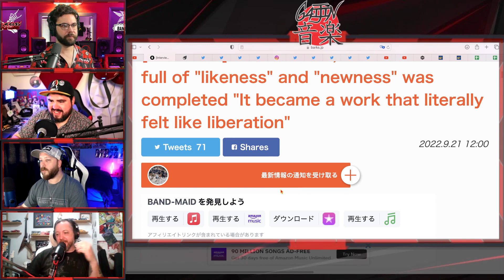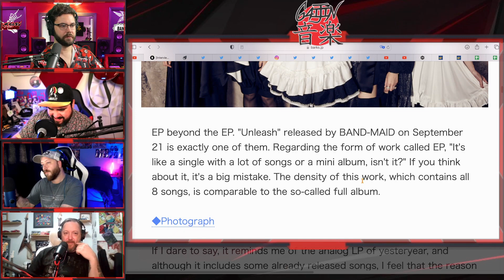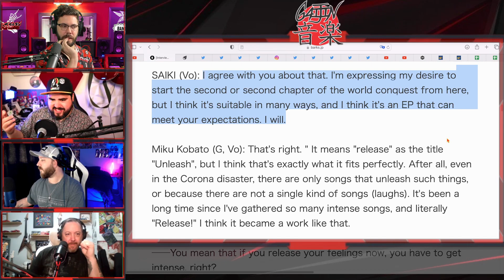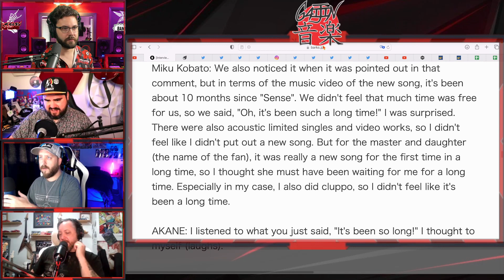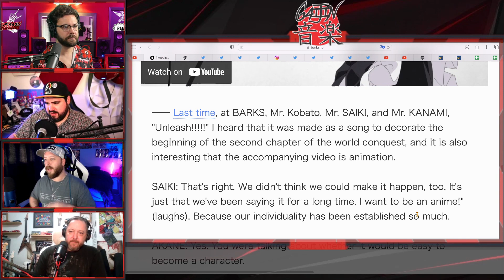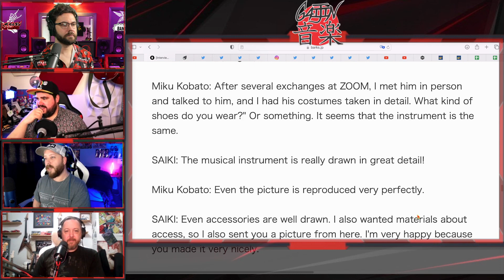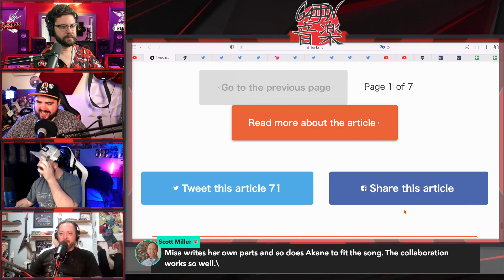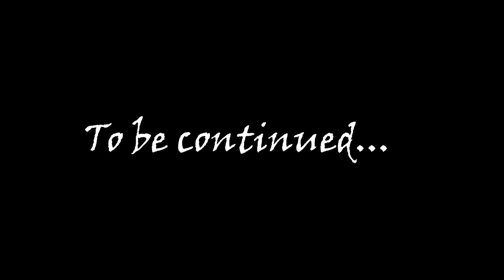Reacting to BAND-MAID Interview with Barks on Unleash EP Creation!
MAIDIAC SHIRTS!

Launch your own PODCAST!